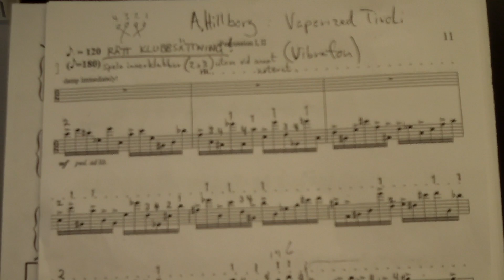Vaporized tivoli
Vibrafonsolo ur "Vaporized tivoli" av Anders Hillborg, med en liten introduktion, framfört av Daniel Kåse.